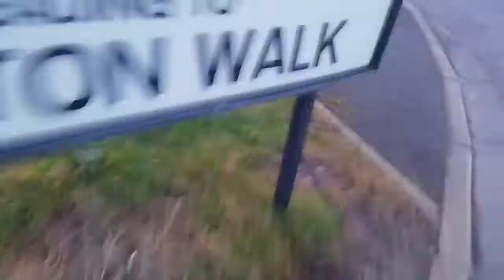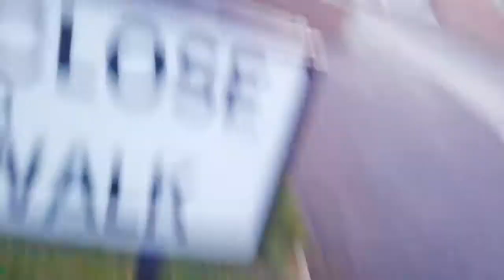Luke VS Joseph (wrestling match)